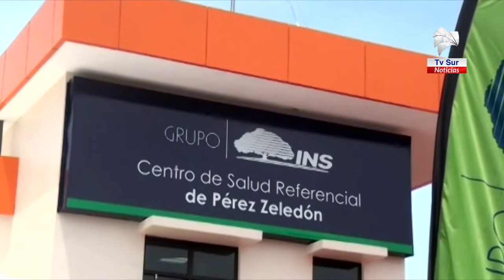INS ofrece horario regular y canales virtuales a sus clientes